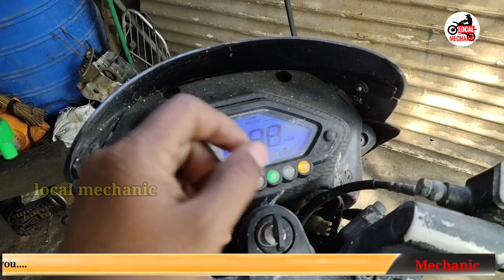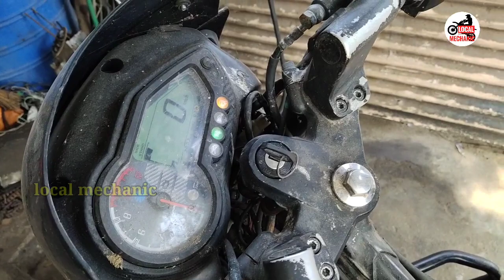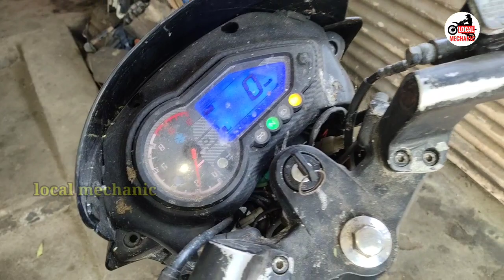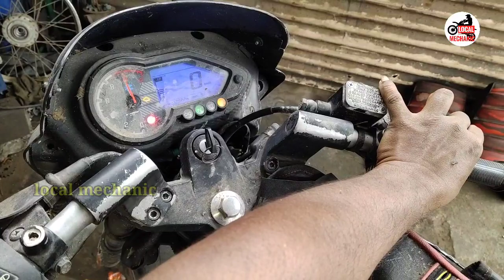pulsar 150 Bs6 starting problem 3months after starting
இந்த வீடியோ வில் ஏதாவது
சந்தேகம் இருந்தால்..👇👇👇..